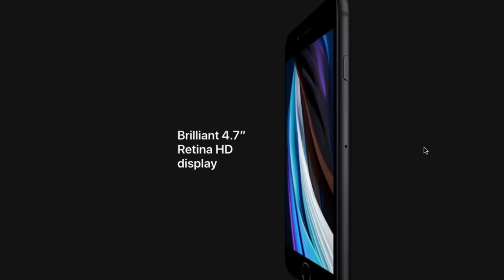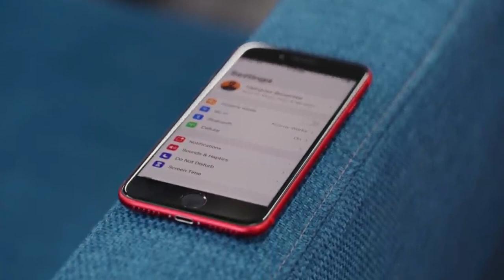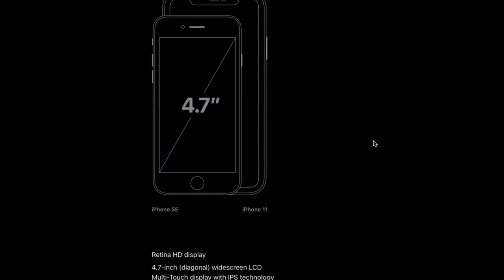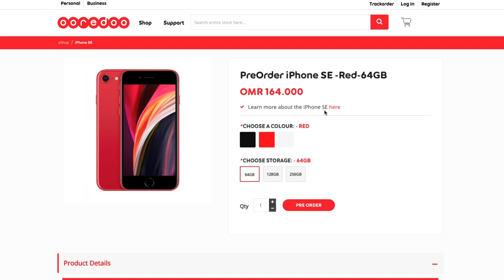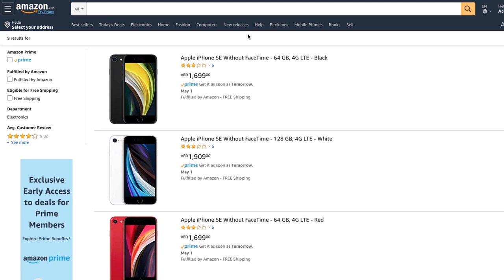Cheapest iPhone: The iPhone SE 2020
The iPhone SE 2020 have been announced and soon can be found from the shelves.

Are you going to buy this 4.7 inches iPhone with a physical home button?